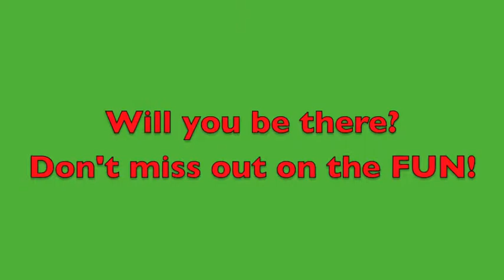Romeoville Chamber of Commerce